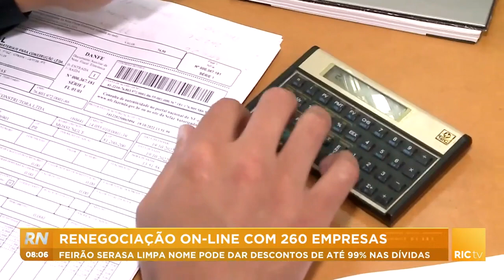Renegociação on-line com 260 empresas: feirão Serasa limpa nome pode dar descontos de até 99%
Renegociação on-line com 260 empresas: feirão Serasa limpa nome pode dar descontos de até 99%. Confira todos os detalhes na reportagem!